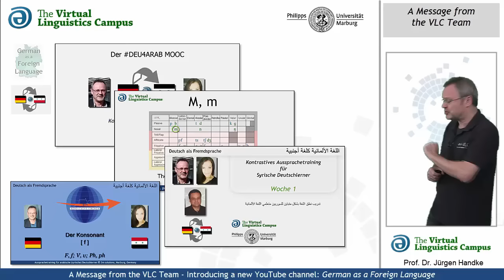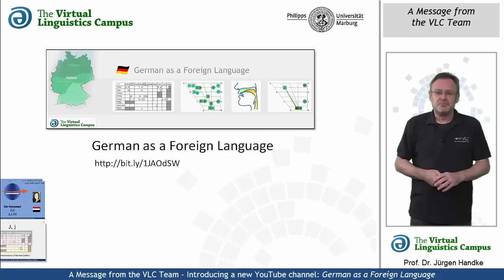A Message from the VLC Team - Our New Channel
This short video informs you about the removal of all language training videos to our new YouTube channel "German as a Foreign Language"